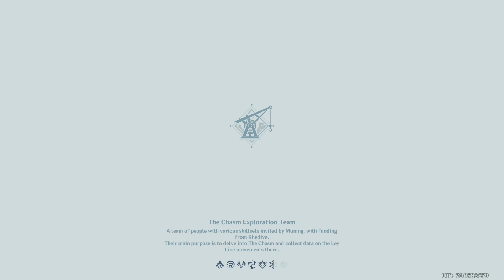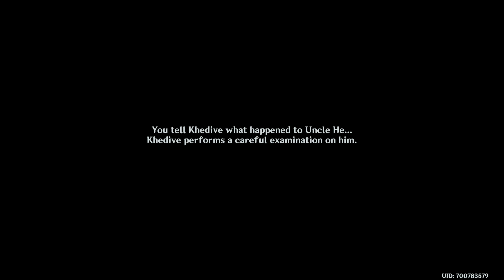Genshin Impact Playthrough part 241 (Japanese Voices)